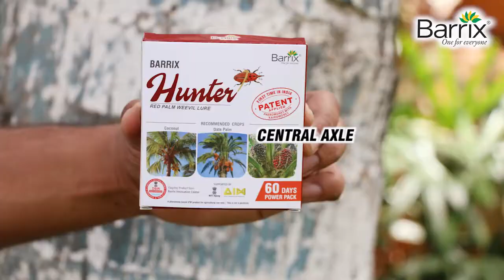Barrix Hunter - Red Palm Weevil Trap Installation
Barrix Hunter -  IPM product for Coconut & other palm trees to protect from Red Palm Weevil  pest.